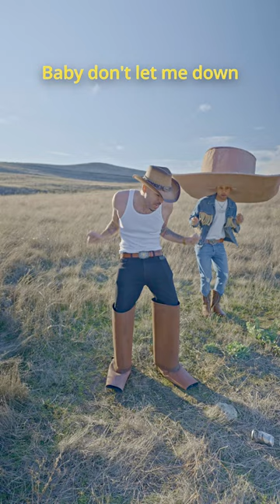Its the cowboy hat for me 😂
This song is called "The Ropes" by 99 Percent and it's OUT NOW everywhere🤠🔥

Cowboys everywhere are loving 99 Percent new country pop hit!